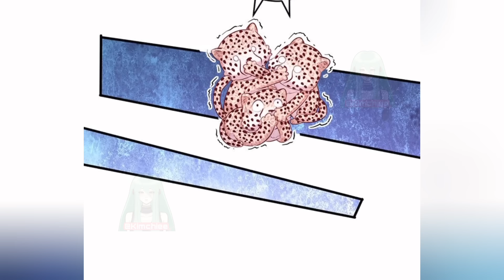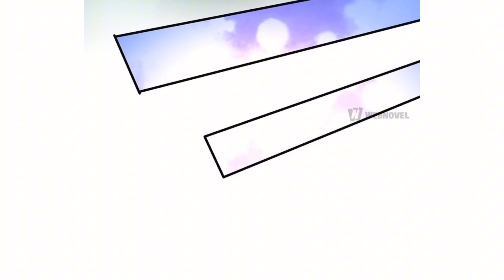Beauty and the Beasts Chapter 576/ 573 | Searching for Mu'er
After transmigrating into a beast world, a leopard rescued her and later abducted her. Bai Qingqing suffered quite a mental breakdown because the males in this world are as gorgeous and handsome as strutting peacocks. On the other hand, the females are ridiculously ugly, but still highly cherished by the males. because females are scarce in this world!
As a beautiful high-school student, she has somehow become the most mesmerizing beauty in this world.
Worst of all, this world is a matriarchal society. She doesn’t want three four husbands waiting on her! Her life becomes about teasing a leopard, tickling a tiger, seducing a poisonous snake, and capturing an eagle. Bai Qingqing, with a full harem, is too deep for tears. She really didn't want any of this.
"Hey, hey, Brother Leopard, Brother Tiger, Brother Snake, Brother Eagle, what are you doing? Stay back!"
There are four male leads: The young and strong leopard, the emo and silent snake, the powerful tiger, and the aloof and loner eagle.

Credits :

Artist : Black Riding Club (黑骑社)
Publisher : Webnovel

Beauty and the Beasts 576
Beast world 576
Romance Beast World 576
Beast Comic 576